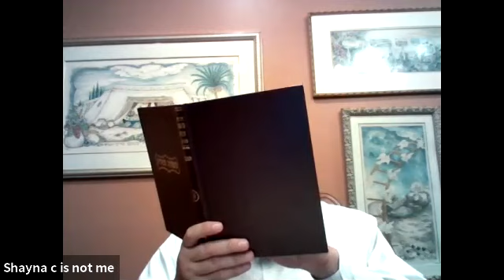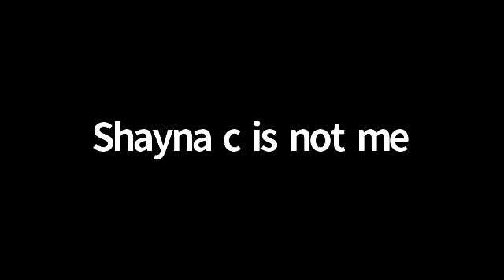How close to Mashiach’s arrival will Eliyahu-Hanavi appear? Rabbi Mendy Cohen